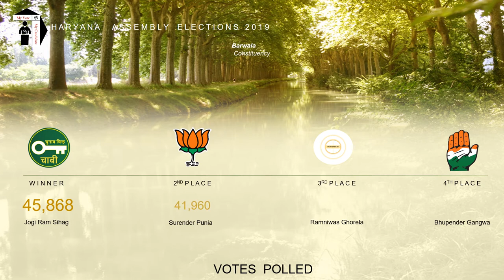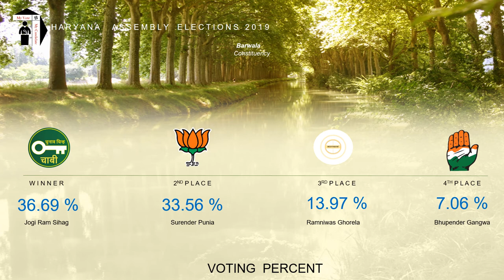Barwala Assembly Constituency